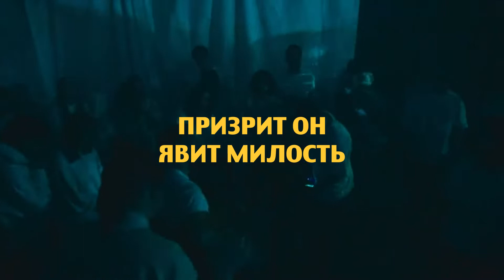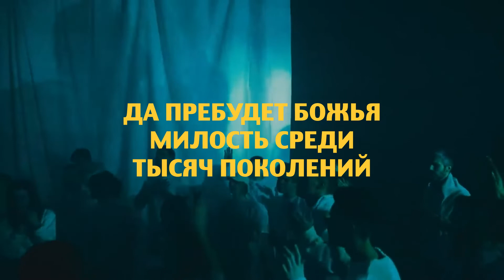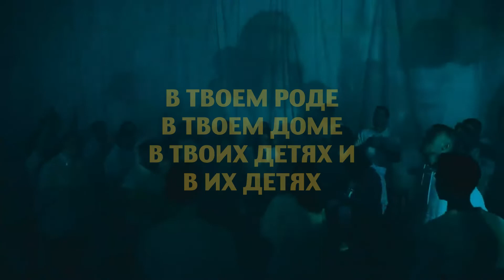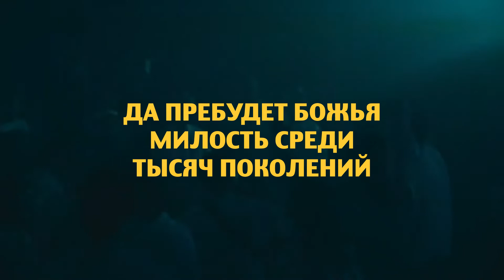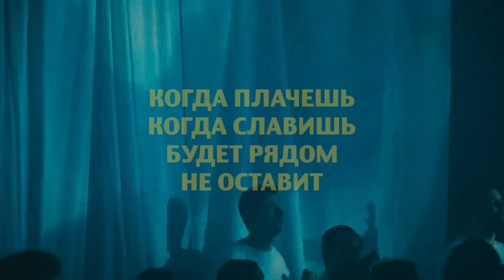Благословение (The Blessing) - COGMOSMUSIC | CHRISTIAN SONGS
╬♫ Используйте наши видео для вашего служения (Богослужения, молодежные собрания, домашние группы и тд) ╬♫